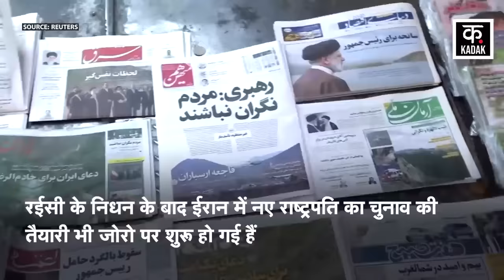Raisi Helicopter Crash Video: राष्ट्रपति रईसी के हेलीकॉप्टर क्रैश जांच में बड़ा खुलासा | Azerbaijan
बीते रविवार यानि 19 मई का दिन पूरे ईरान के लिए काफी टेंशन भरा रहा. जब खबर आयी कि ईरान के राष्ट्रपति इब्राहिम रईसी का हेलिकॉप्टर क्रैश हो गया है. जिसके बाद बचाव कार्य युद्ध स्तर पर शुरू हो गया लेकिन ख़राब मौसम के चलते हादसे के करीब 18 घंटे बाद जब रेस्क्यू टीम मौके पर पहुंची तो वहां किसी के भी जिंदा होने का कोई सबूत नहीं मिले. इस हादसे में राष्ट्रपति रईसी समेत विमान में सवार सभी लोगों की मौत की मौत हो गई. रईसी के काफिले में तीन हेलिकॉप्टर थे.